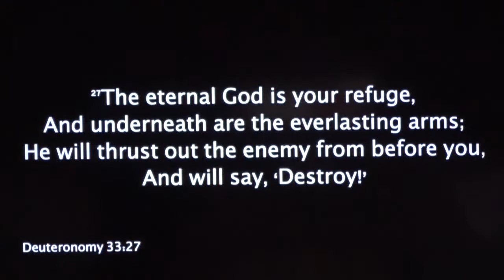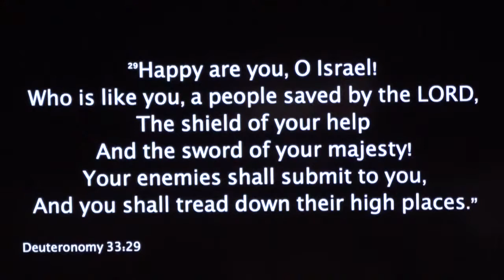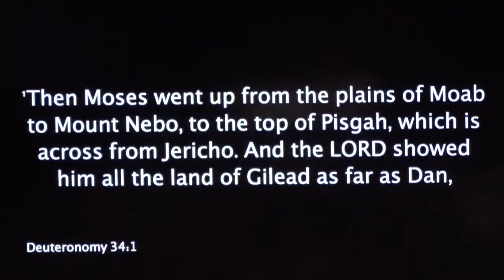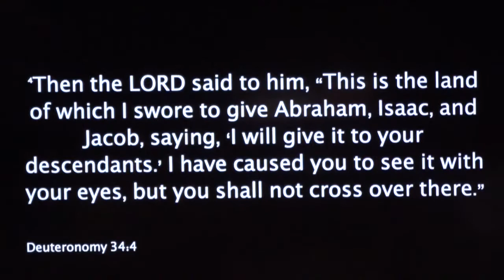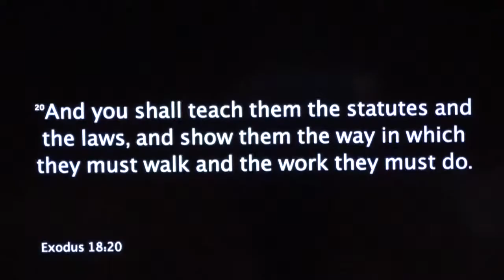Deeper look into Simchat Torah - Frank Amedia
10/11/20 Sunday Service, Pastor Frank Amedia
Join Pastor Frank as he discusses and teaches about Simchat Torah and how it still plays a big part in todays history

Message- Pastor Frank
Deeper look into Simchat Torah

Touch Heaven Canfield Church

💬 Engage with us – Drop a "❤️" if you're blessed by what's in the message!

📅 Join us live every Sunday at 9:45 AM
📖 What to Expect:
🙏 Spirit-filled worship and praise
📖 Powerful Bible-based teaching and preaching
🔥 Encouragement for your spiritual growth
🤝 A welcoming online faith community

🌍 We are a global ministry connecting believers from around the world, preparing the way for Jesus’ return. Let’s worship together!

  / touchheavenministries
  / touchheavenministries
  / touchheaven